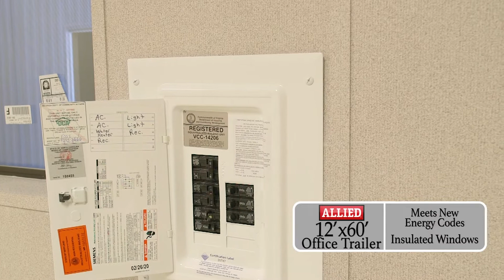Product Video 12x60 Office Trailer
Allied specializes in personalized service. No call centers, no middlemen. Our professional staff will work directly with you to determine the best storage, mobile office or specialty solution for your business.

Call today to speak with one of our experts to find the storage solution that's best for your needs.